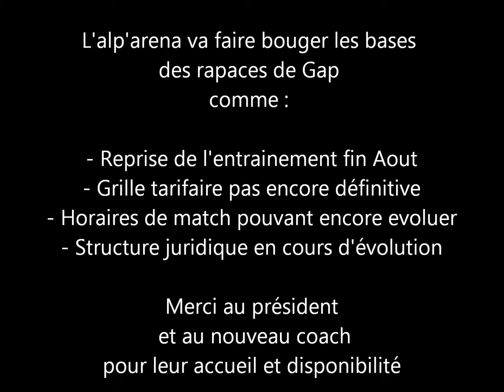cf rapace 2ème p